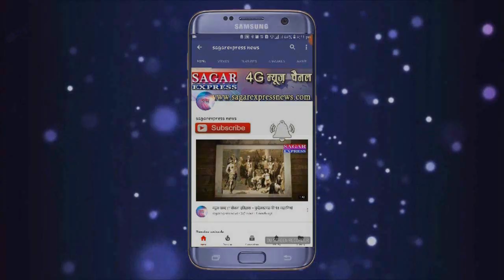सागर--राहतगढ़-यही हे शिवराज का पांच माह का इल्ली लगा हुआ चावल-जनता में विरोध